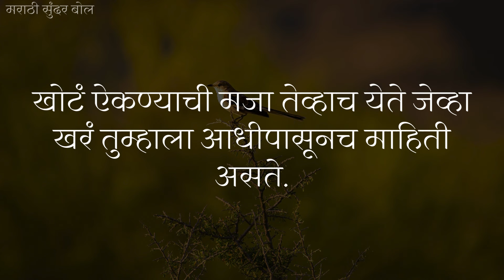जे इतरांच्या भावनांशी खेळ खेळतात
My name is supriya and Marathi sundar bol is your go to destination for daily inspiration and personal growth.
 🎯Marathi Sundar Bol covered this topics                                                                                                                                                                                      📌Motivational thoughts/quotes
📌Motivational and inspirational speech
📌Personality development tips                                                                                                                                            📌Communication skill
📌Habits that change your life                                                                                                                                   📌short motivational stories